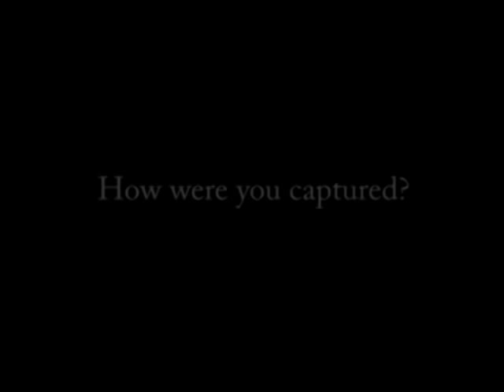Jerry Sperbeck Korean War POW 1/5 (EPCC Video Histories - NW Library)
Korean War POW Jerry Sperbeck, from El Paso Texas, speaks of his life and experiences.  1/5